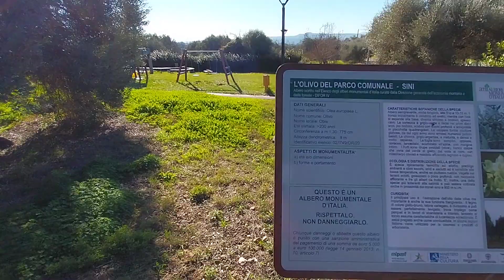CAMMINI PERIPLO PAESI AI PIEDI DELLA GIARA. Sini: l'ulivo millenario. Mario ci parla de su lucchesu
facebook sinesi forever